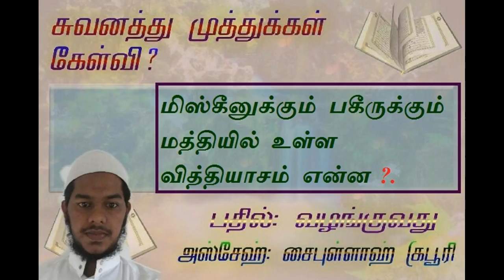மிஸ்கினுக்கும் பக்கிருக்கும் மத்தியில் உள்ள வித்தியாசம் என்ன ?